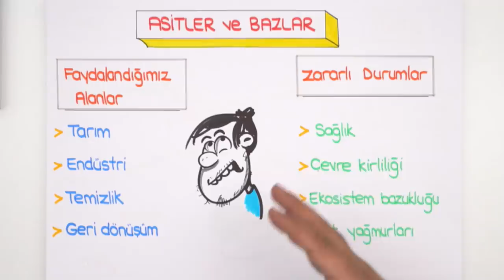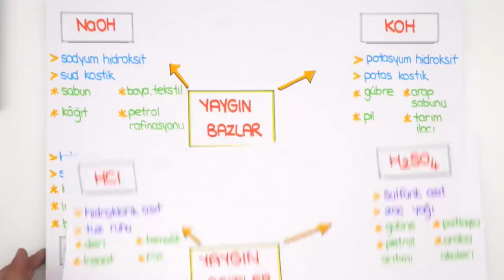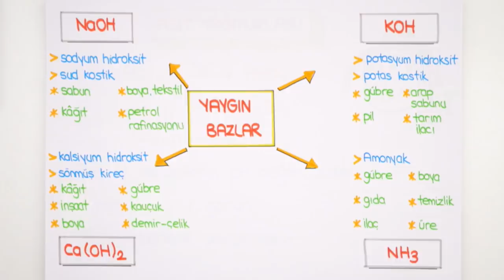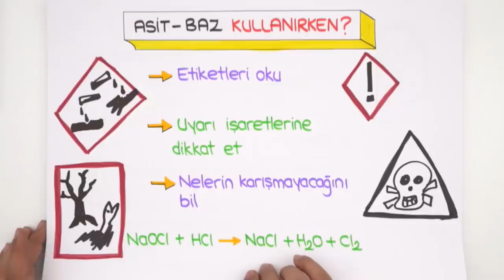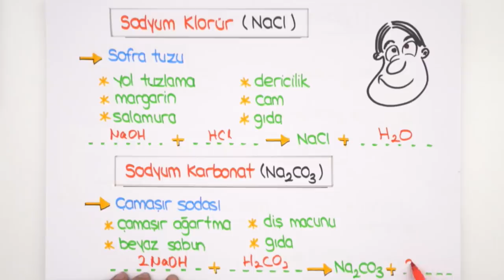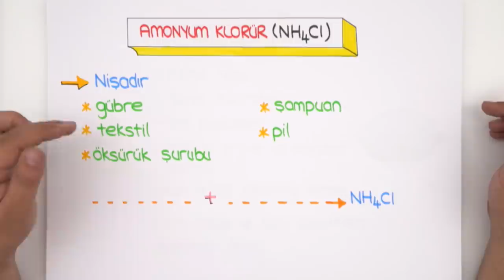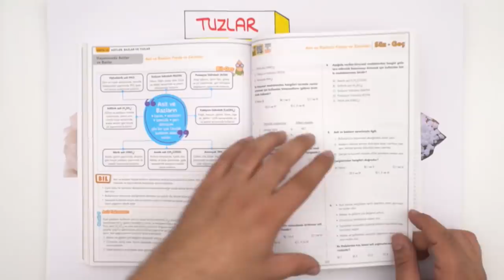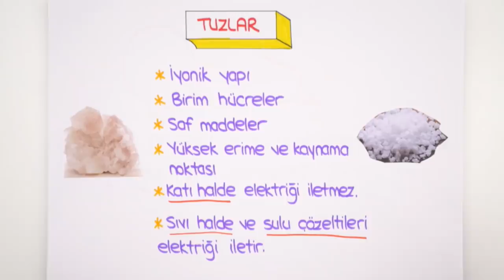10.Sınıf Kimya | Hayatımızda Asitler - Bazlar ve Tuzlar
Kimya dersinde ''Hayatımızda Asitler, Bazlar,Tuzlar'' konusunun güncel konu anlatımını bu videoda bulabilirsin.
*Asitler ve tuzlardan faydalandığımız alanlar ve zararlı durumları
* Yaygın asitler nelerdir?
* Asit yağmurların zararları nelerdir?
* Asit-Baz kullanırken dikkat edilmesi gerekenler?
* Tuzların yapı özellikleri?